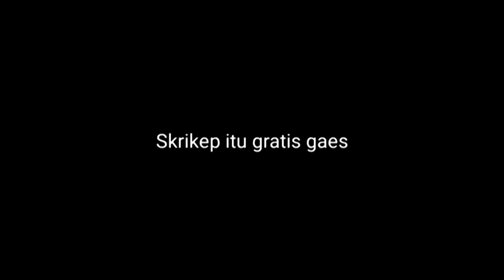NGENDOK SERBA UNGU‼️DI TEMPAT OLD MAP ALPINE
Oke muridku

Support terus channel ini ya guys,
Makasih yg udah mampir nonton.

Never surrendok!